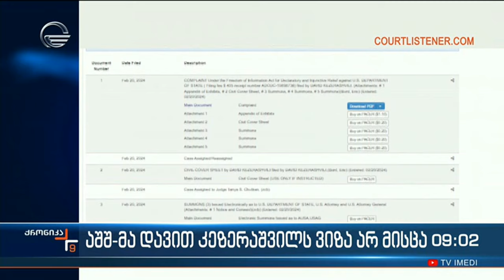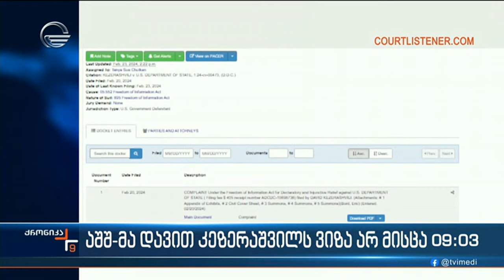ქრონიკა 09:00 საათზე - 13 მარტი, 2023 წელი